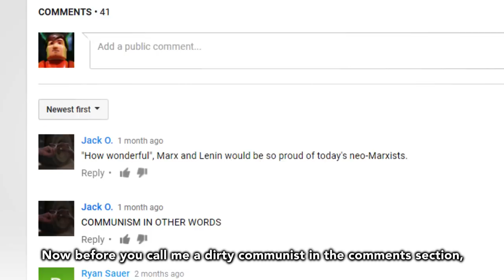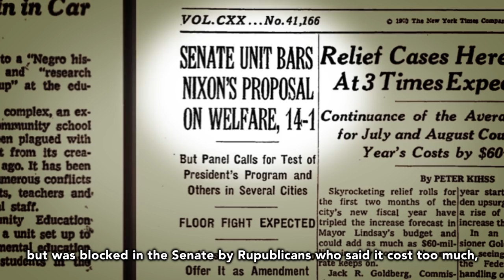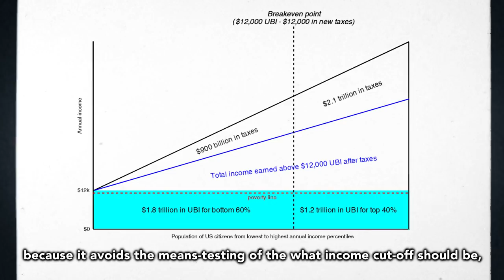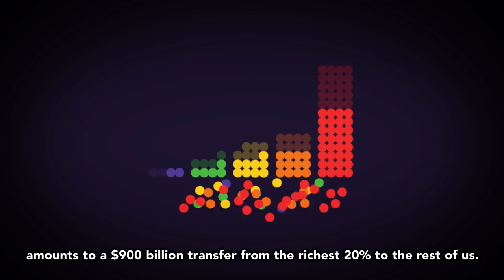Basic Income for the U.S.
Basic Income was almost implemented in the US in 1970, and pressure is growing for it again.

The animation is foam cutouts shot in stop-motion over a green background, and then put together in After Effects.